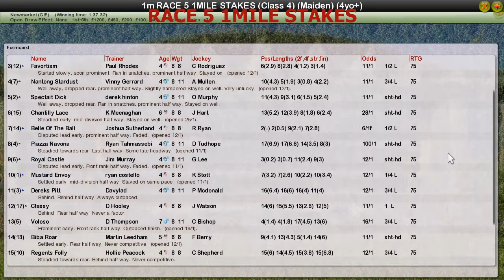RACE 5 1MILE STAKES